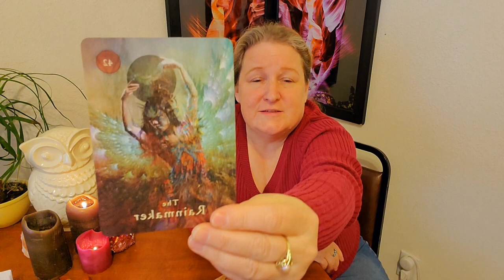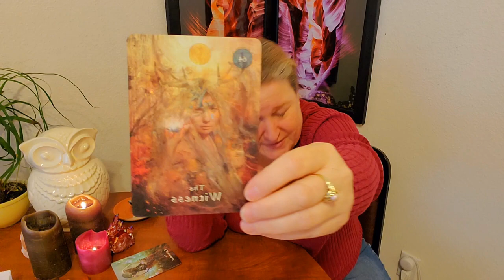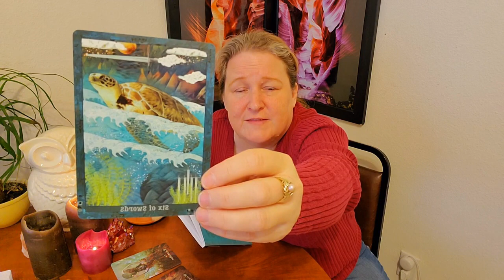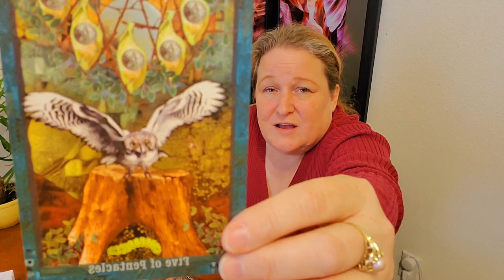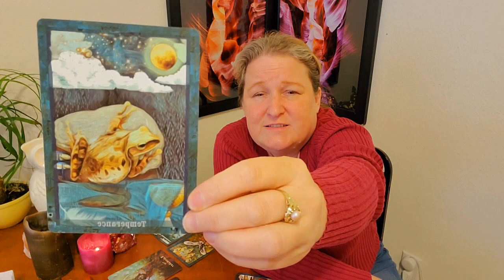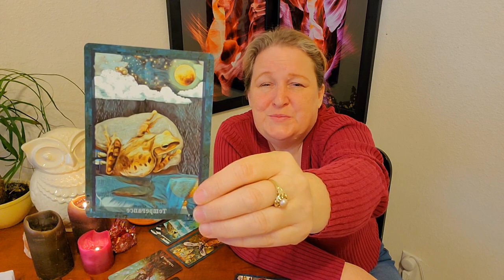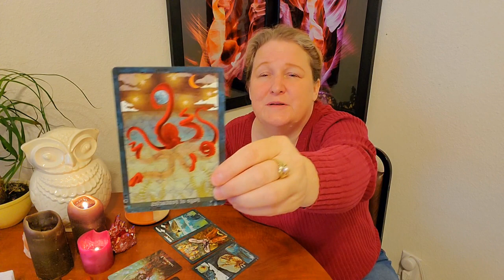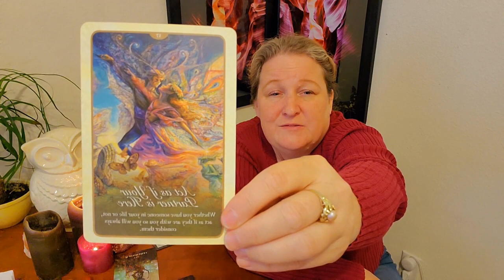GEMINI LIBRA AQUARIUS🔵AIR SIGNS TAROT READING🔵JAN 10-16 2021 "MOVEMENT INTO BALANCE"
Welcome to Spiritual Rebirth Tarot.  We are a collective of awakening souls,  seeking hope and healing for the planet!

Book a detailed private reading with Madelyn on Calendy.  Love, Career or Past-Life.

Book a Energy healing session
with Madelyn on Facebook or Instagram:

Love and Light,  Madelyn💕💕💕